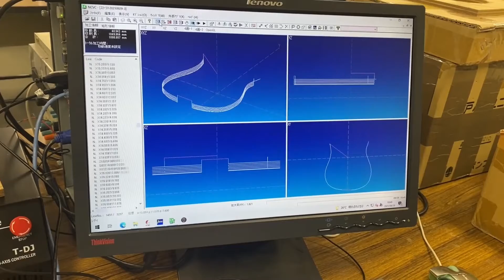ギタークラフト専攻の教室にCNCルーターがやってきた！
早送りです